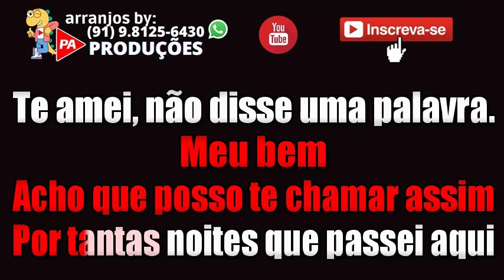Karaokê - Meu Bem (Seresta) Doge O Seresteiro (Com Letra)